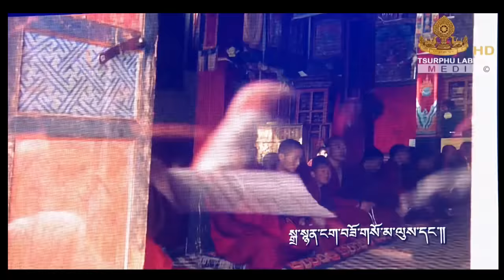Sherten & Tsewang lhamo 2017 - ཀརྨ་པ། སྒར་སྟོན་ཆེན་མོ། ཤེར་བསྟན། ཚེ་དབང་ལྷ་མོ།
谢旦  泽旺拉姆
ཤེར་བསྟན་དང་ཚེ་དབང་ལྷ་མོའི་མཉམ་ལེན་གཞས་གསར། His Holiness Gyalwa Karmapa 17th  The Grand Garchen Losar 2017
ཚིག། བཀྲ་ཤིས་སྙན་གྲགས། དབྱངས། ཤེར་བསྟན། ལེན་མཁན། ཤེར་བསྟན། ཚེ་དབང་ལྷ་མོ།
རྒྱལ་མཆོག་ཀརྨ་པ་ཆེན་པོའི་འཁྲུངས་རབས་དད་པའི་གསོས་སྨན།

tibetan song 2016 #‎tmwsong 藏族歌手